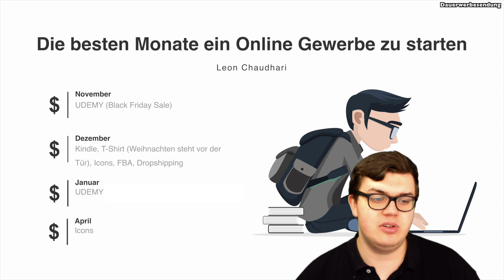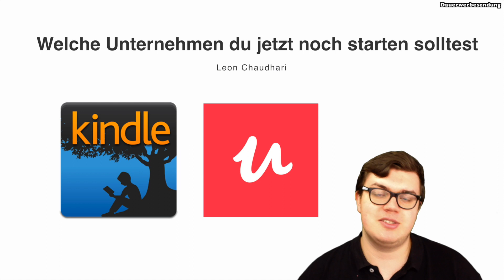Die profitabelsten Monate für jedes Online Business